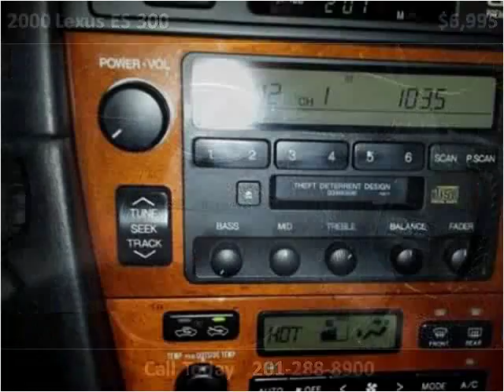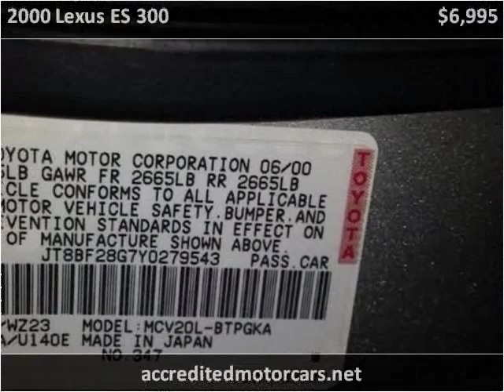2000 Lexus ES 300 Used Cars Teterboro NJ